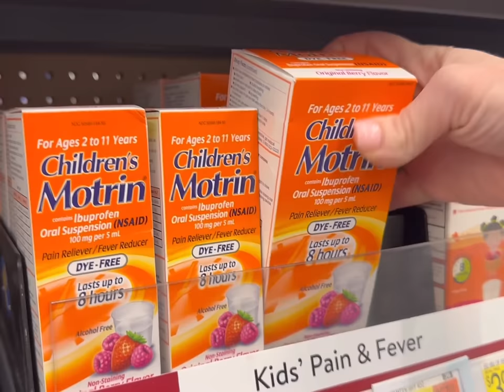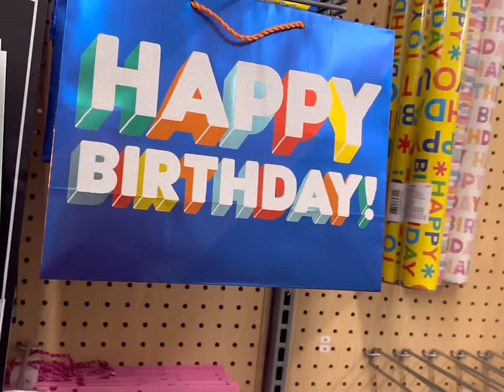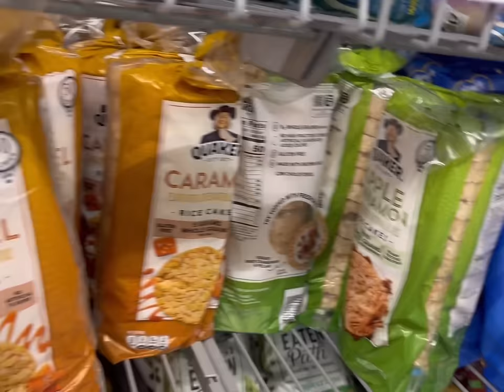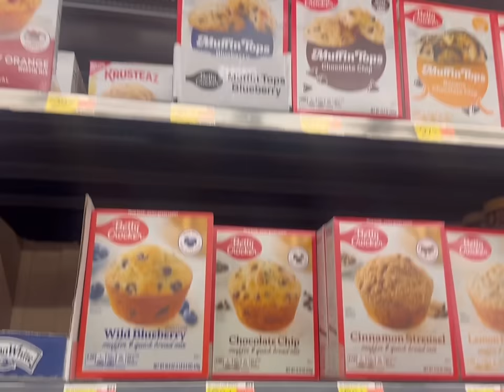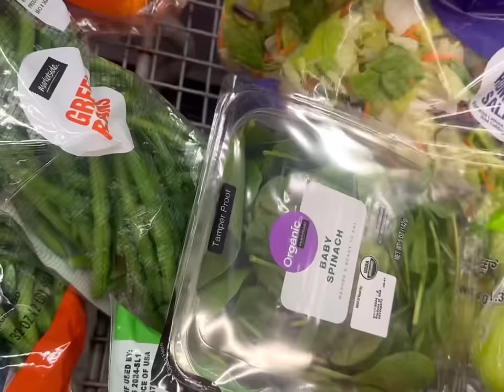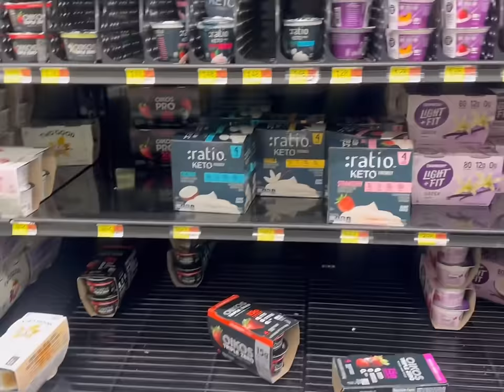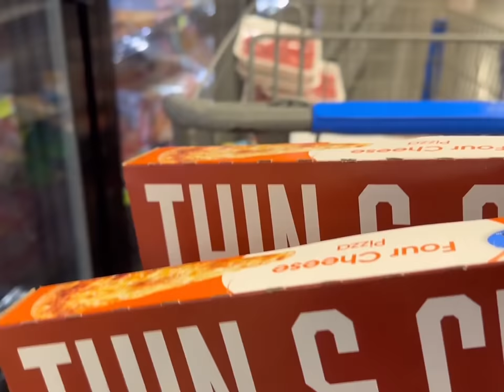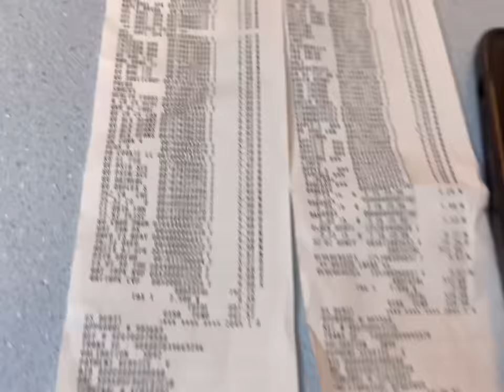FAMILY OF 13 WALMART HAUL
Come shop along at Walmart with me!

🧡You Belong